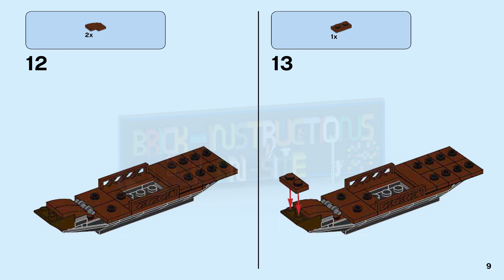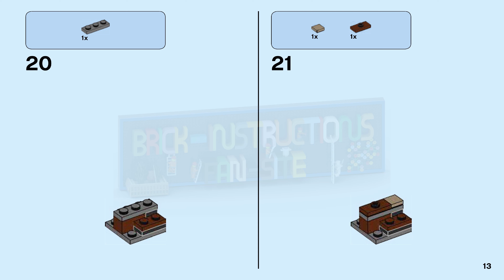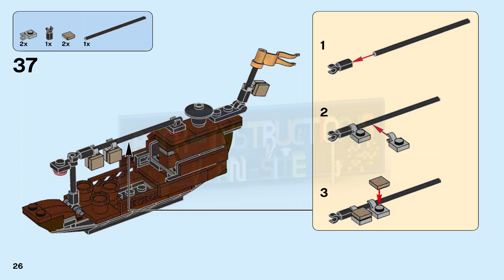LEGO instructions - The LEGO Ninjago Movie - 70610 - Flying Jelly Sub (Book 2)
How to build the 2017 Lego Set 70610 - Flying Jelly Sub

Join ninja Jay in battle against the shark army and protect Takuma’s boat from Flying Jelly Sub attacks, in this action-packed THE LEGO® NINJAGO® MOVIE™ set. The sub features an opening minifigure cockpit, rotating legs, 2 flick missiles and swinging ‘toxic’ tentacles. Also includes a boat, plus 4 minifigures with assorted weapons to add to the battle role-play options.

Includes 4 minifigures: Jay, Takuma, Jelly and Hammer Head.

Flying Jelly Sub features an opening minifigure cockpit with bubble windshield and detailed dashboard, rotating legs, 2 flick missiles, 2 spinning rotors, 2 canisters, swinging translucent-orange ‘toxic' tentacles and translucent-red eye elements.

The boat features a flag, paddle and 3 buckets.

Weapons include Jay's spiked flail, Jelly's fish spear and Hammer Head's fish blade.

Recreate and role-play exciting THE LEGO® NINJAGO® MOVIE™ scenes.

Flying Jelly Sub measures over 8” (21cm) high, 5” (14cm) long and 5” (14cm) wide.

Boat measures over 3” (8cm) high, 6” (16cm) long and 1” (4cm) wide.